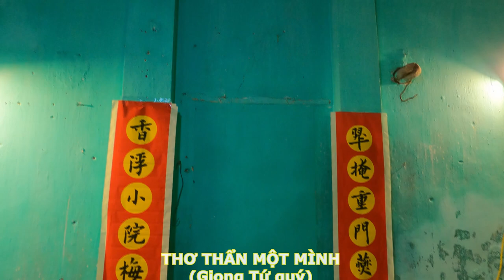THƠ THẨN MỘT MÌNH 1080pFHR